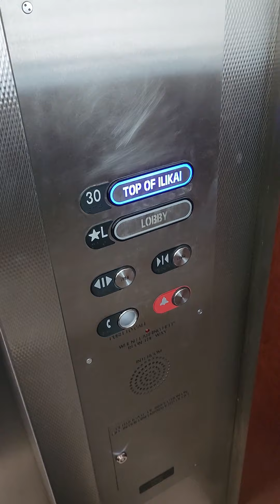Pesco iLikai hotel italian oahu waikiki honolulu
lunch 12.99 ?